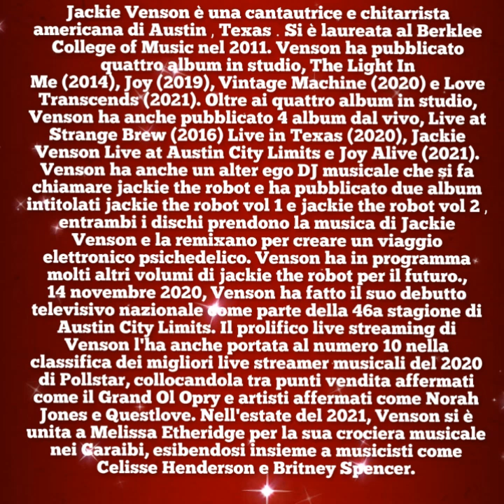JACKIE Venson ♡ One Step Forward